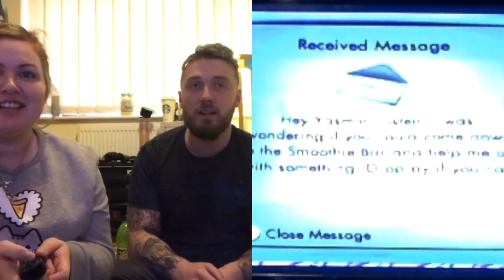The Greatest Game Ever Made?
Is this the greatest game ever made? Quite obviously yes, watch Ashleigh’s patience with me spiral out of control and she goes from dancing with me to shouting at me.